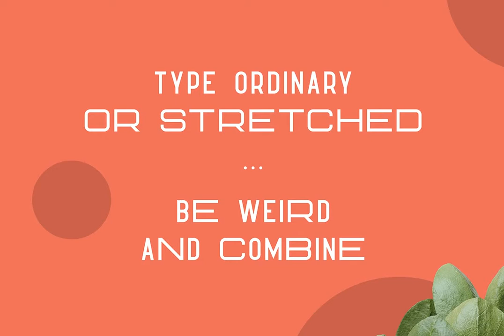Hippo Sans Serif Font Download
Hippo is weird, clean font with 3 styles and multilingual support. It\&\#039\;s a very versatile font that works great in large and small sizes.Hippo is perfect for branding projects, home-ware designs, product packaging, magazine headers - or simp...